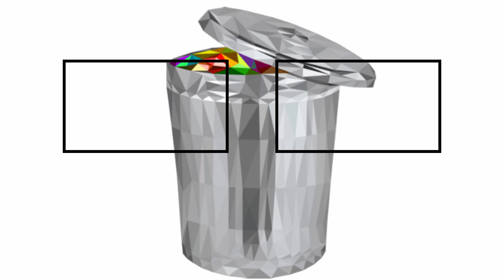THE IDIOTS OF DEADSIDE! | First impressions & Funny Moments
This is a little different from what i usually make, but i hope you enjoy it nonetheless!